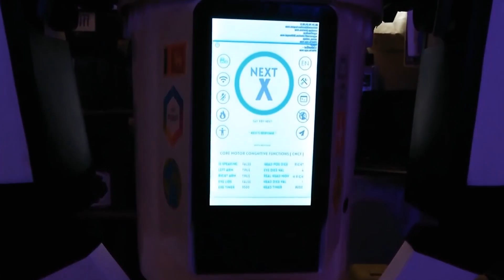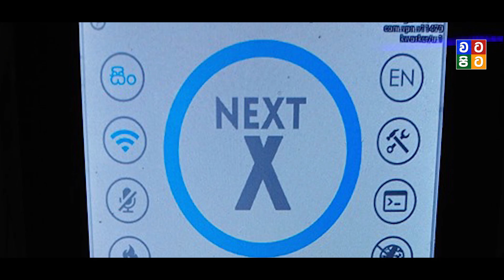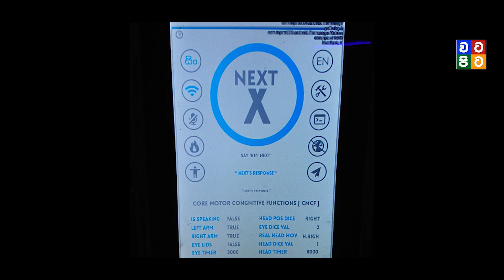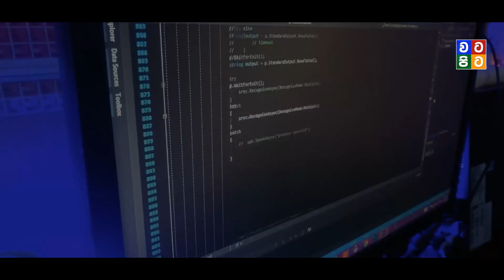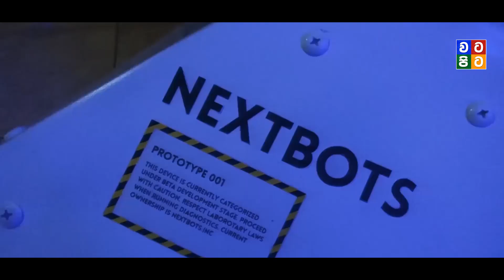සිංහල කතාකරන එකම රොබෝ යන්ත්‍රය | First Robot Sri Lanka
ලංකාව තුල ප්‍රථම වරට සිංහල කතාකළ හැකි.කෘතීම බුද්ධිය සහිත එකම රොබෝ යන්ත්‍රය